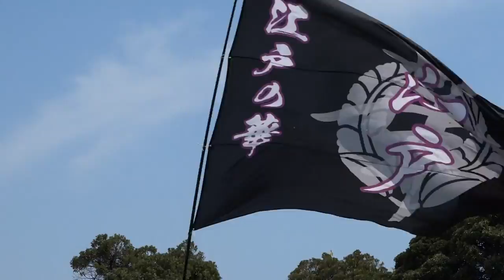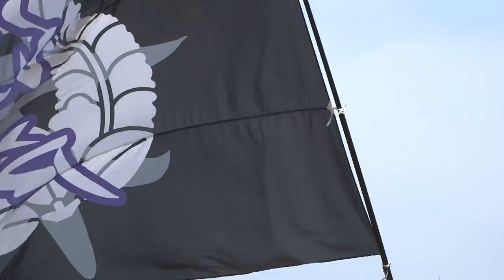人祭会／第13回川崎楽大師まつり 厄除よさこい2017